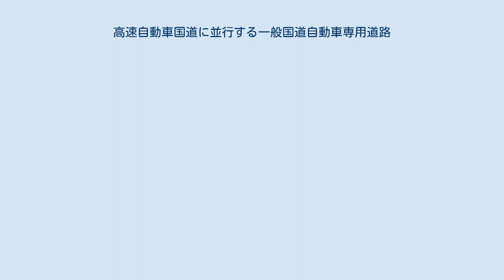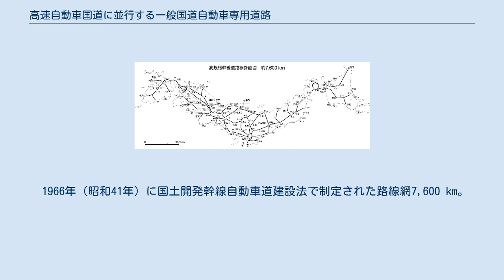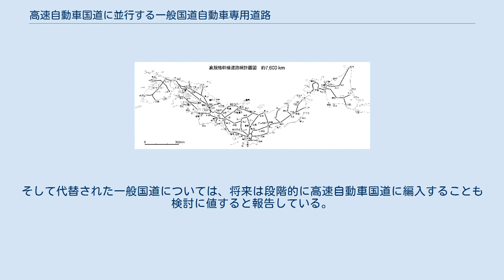高速自動車国道に並行する一般国道自動車専用道路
高速自動車国道に並行する一般国道自動車専用道路（こうそくじどうしゃこくどうにへいこうするいっぱんこくどうじどうしゃせんようどうろ）とは高規格幹線道路の1つ。
A'路線(Aダッシュ路線)とも言われる。
 本来、高速自動車国道として整備される路線のうち、早期の全区間整備の必要性は低い路線に並行している一般国道で、部分的に混雑解消や山間部の隘路解消などのためバイパス道路の整備が急務となっている一部区間のために、高速自動車国道の一部を一般国道バイパス扱いで先行整備した道路。
税金（国と県の建設費負担は2対1）又は追加で東日本・中日本・西日本の各高速道路会社（民営化以前は日本道路公団）等が建設費を投入して建設する。
建設費をすべて税金のみで賄った場合は無料道路となり、高速道路会社も負担した場合は一般有料道路として供用されることになる。
 実質的に高速自動車国道の一部であっても、あくまでも一般国道のバイパスとして扱われるため、高速自動車国道の法定最高速度や最低速度は適用されず、指定最高速度標識のない場合の最高速度は60 km/hとなる。
また、有料道路の場合、当該道路単独で償還しなければならないことから通行料金の賃率が全国的な料金プール制を採る高速自動車国道よりも割高になるほか、特典の付与率も比較的低くなっている。
広島岩国道路では、ETC車に限り料金の値下げが実施されており、連続する山陽自動車道と変わらない料金で走行できるようになっている。
 また、みちのく有料道路、第二みちのく有料道路や山口宇部道路のように県道の一部がA'路線に指定されている場合もある。
また、みちのく有料道路の全線、月山道路や志戸坂峠道路の一部のように一般道路の区間がA'路線に指定されている場合もある。
 高速自動車国道との接続によってA'路線からA路線に編入されるケースもある。
以下に、A'路線と言う概念が成立して以降のA路線編入区間について示す。
 1966年（昭和41年）に国土開発幹線自動車道建設法で制定された路線網7,600 km。
これ以外に高速自動車国道を建設しようとしても法的根拠を持たないために不可能である。
この路線網は1987年（昭和62年）に14,000 kmに拡充されることになる。
 高速自動車国道は闇雲に建設できるわけではなく、1966年（昭和41年）に国土開発幹線自動車道建設法で制定された路線網7,600 kmに根拠を求める必要がある。
この路線網に記載のない場合は、高速自動車国道として建設することはできない。
つまり、地方が高速道路欲しさに有力政治家に働きかけても、法律の壁に阻まれて建設することは不可能である。
7,600 kmとは、採算に見合う限度一杯の路線網として、これ以上の高速道路建設に歯止めをかける意味をもっており、採算を度外視した高速道路誘致を図る政治家を寄せ付けないためのものでもあった。
 しかし、地方は高速自動車国道を切望し、法律の壁を縫って高規格の道路を誘致する方法を画策した。
金丸信などは選挙地盤の山梨県に将来、高速道路を誘致するために「高速道路らしき国道」すなわち国道バイパスを建設する手法を駆使した。
宮崎県延岡市の場合は、日本道路公団と太いパイプでつながる早生隆彦を市長に据えて打開策を練った。
そして建設省の道路局長と掛け合った結果、一般有料道路を造ってはどうかと提案された。
高速自動車国道は法律の根拠がなければ建設できないが、一般有料道路ならば公団は建設省に申請するだけでよく、高速道路らしき道路を造り続けていけば、やがては高速道路網に組み込まれる可能性がある。
折しもこの提案がもたれた1980年代は、7,600 kmで計画された国土開発幹線自動車道網が1985年（昭和60年）ごろには拡充されるという話が出回りはじめ、東九州への高速道路誘致を目指す地元代議士や早生らの陳情のタイミングはこれと機を一にするものでもあった。
そうした道路局長の提案を早生は受け入れ、延長3.7 kmの一般有料道路「延岡南道路」の建設へと至った。
これが将来の高速自動車国道格上げの可能性がある道路ということで、公団はこの手の一般有料道路を「隠れ高速」と呼んだ。
このように昭和50年代に計画された日本道路公団の一般有料道路とは、将来高速道路網7,600 kmが拡大されることを見越して造られたものであった。
 東九州において採用されたこの手法は、道路族の有力政治家が好んで駆使することとなり、結果、全国に短距離の一般有料...